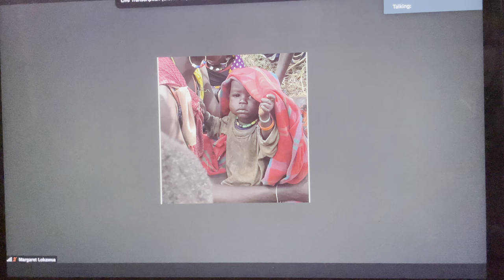July 12, 2021 - Dene National Chief Norman Yakeleya addresses UNEMRIP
Dene National Chief Norman Yakeleya addresses the United Nations Expert Measures on the Rights of Indigenous Peoples.
Dene National Chief focuses on the relationships, reconciling the path for a new future following finding mass graves at former residential school sites and other such institutions.